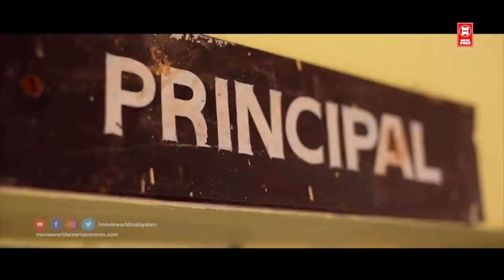സ്കൂളിൽ പോയ് തിരക്കിയാൽ അറിയാം അവൻെറ തനി കൊണം | Pradeep Kottayam Comedy Scene | Malayalam Comedy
Follow Our Whatsapp Channel Follow Our Whatsapp Channel Movie : Kidu
Ramzan Muhammed
Sudhi Koppa
Pradeep Kottayam
Leona Lishoy
Anjali Nair

Directed : Majeed Abu

|| ANTI-PIRACY WARNING ||

*COPYRIGHT PROTECTED*